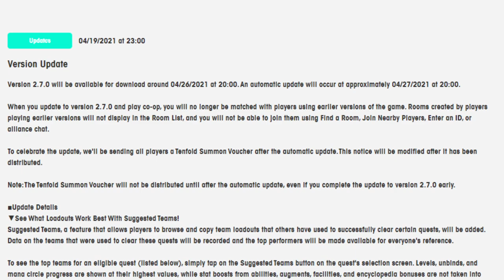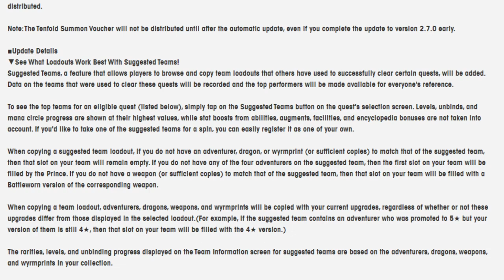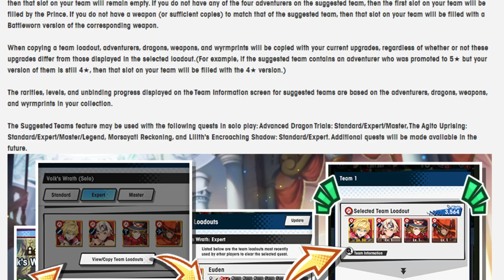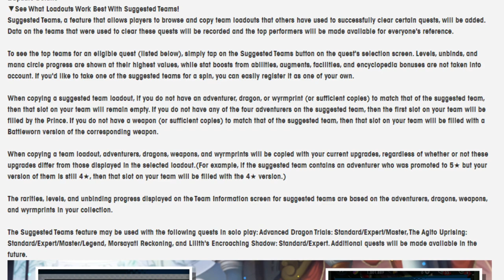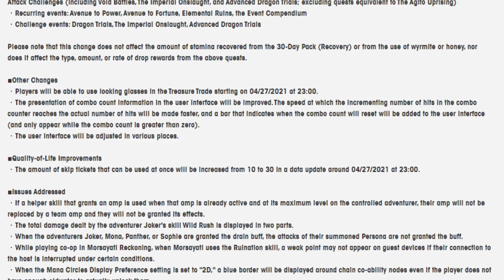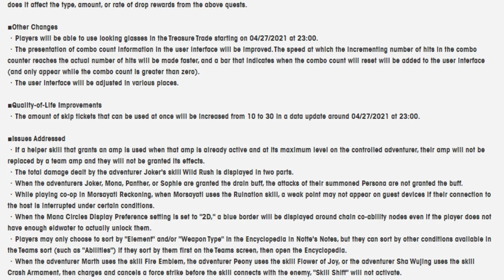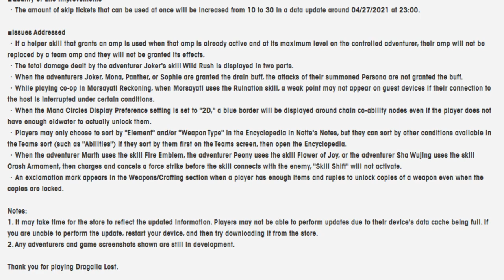Team Loadouts and reduced stamina costs! Going over update 2.7.0! Dragalia Lost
You weren't there for the 2 failed videos. Wokey has a bad mouth